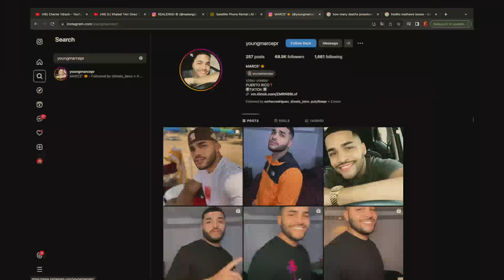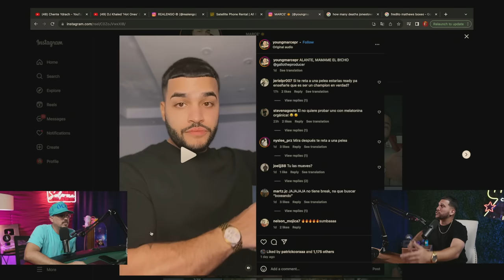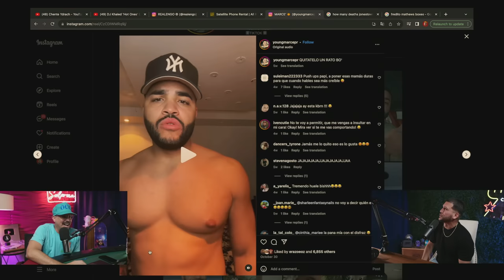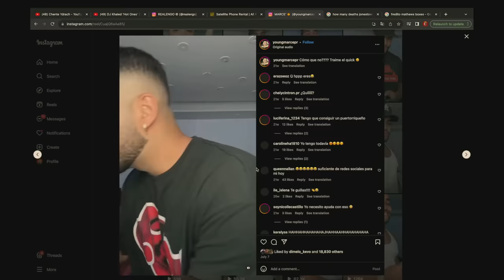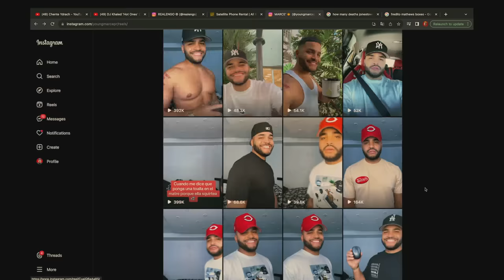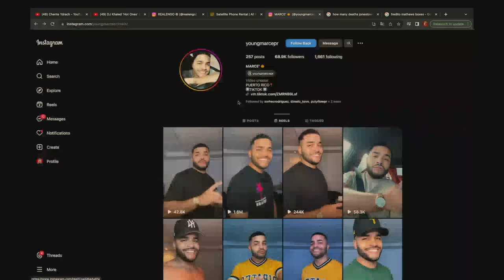GALLO LE TIRA FUERTE A TEMPO: “LOS ARTISTAS SON UNOS PEN… Y EL PÚBLICO ES IMB3CIL”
Chente Presenta 00:00
Gallo the Producer 1:15
Reaccionando después del Combate 4:20
Codigos del Boxeo 7:30
Rey Charlie Pierde 9:00
Lo Que Pide el Mercado 11:00
Como lo hicieron? 15:00
Frédito Mathew 16:50
Tempo 20:20
Cortar Peso 27:00
Quien Contra Gallo? 29:30